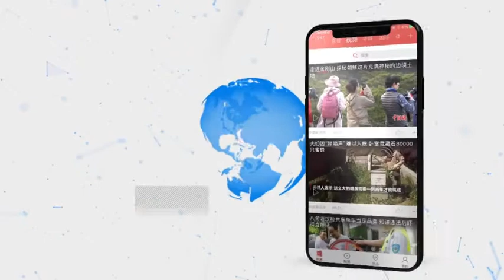林郑月娥：香港特区政府会用法治手段止暴制乱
8月27日，香港特区行政长官林郑月娥会见传媒时表示，上周六、周日观塘和荃葵青示威游行再次演变为暴力事件，且暴力行为再次升级，令香港社会人心惶惶；特区政府对于暴力行为是零容忍，所有暴力违法行为，特区政府和警务处都会严正跟进、追究到底、一视同仁。